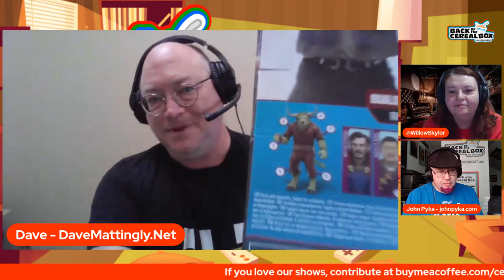Remembering the Krofft Supershow!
Dr. Shrinker! The Buggaloos! Wonderbug! Electra Woman & Dyna Girl! Bigfoot & Wildboy! Do you remember these iconic shows that were a part of the Krofft Saturday Morning Supershow? And we settle the argument as to which show had the best theme song; Dr. Shrinker, The Buggaloos or Electra Woman & Dyna Girl! As part of our Saturday Morning 101 series we're kicking back and digging deep to remember these classics! Join us in the chat and be a part of the show!

All this plus, prizes from the cereal box and big bowls of cereal, cereal pop, new loot from Criterion and Galaxy Press!

100% non-toxic and the only podcast fortified with 8 essential vitamins & minerals! Let's open the box and see what's inside!

"Can't Beat An Original" performed by The Murdering Crows. Get their album, 4 Bad Crows whereever you get music!

Wanna host your own live streaming video podcast? Check out Stream Yard! It's what we use!